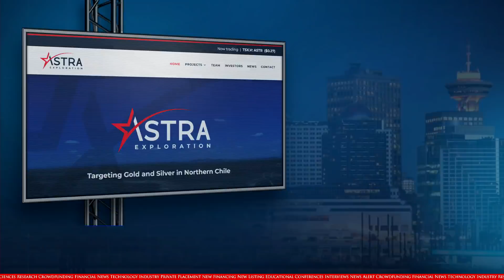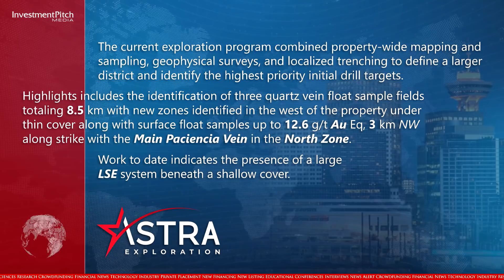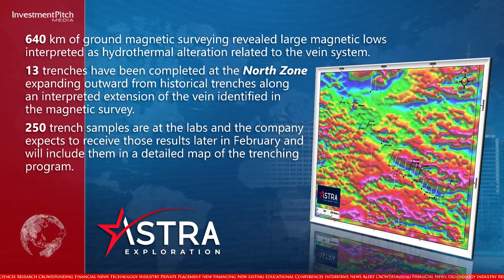Astra Exploration provides an exploration update on its flagship Pampa Paciencia project in Chile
Highlights includes the identification of three quartz vein float sample fields totaling 8.5 km with new zones identified in the west of the property under thin cover along with surface float samples up to 12.6 grams per tonne gold equivalent 3 km northwest along strike with the Main Paciencia Vein in the North Zone.